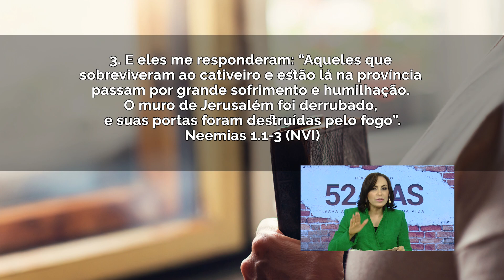Saia da humilhação! Tome uma atitude de fé // Bispa Cléo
Quarta-feira 03 de Julho de 2019
Ref:. Neemias 1.1-4